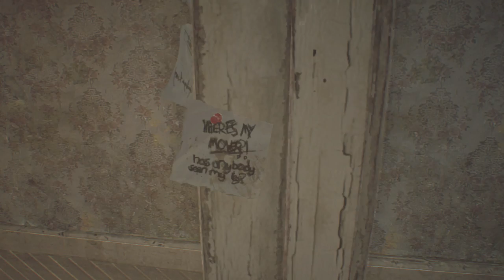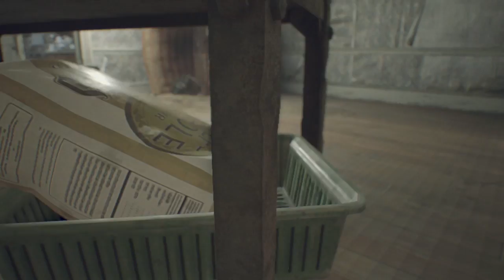Resident Evil VII 3 - The Fear Is Very Real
Props to Capcom for making me relive my infant years

Advisory: I own no right to any of the contents contained in this video.

I take no credit nor royalties for any media used in my videos.

Song Title(s):
Music Video(s):